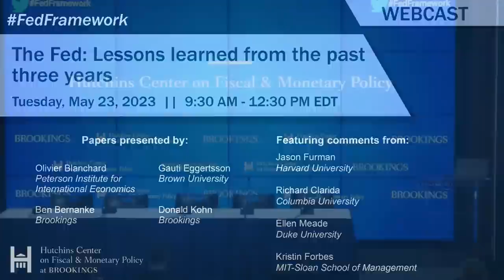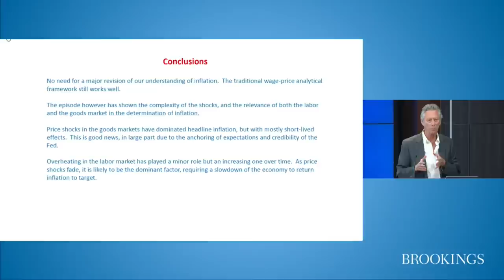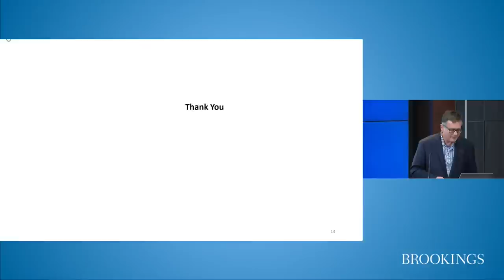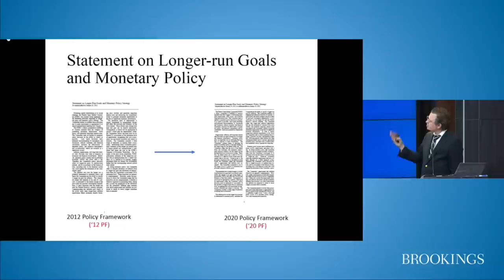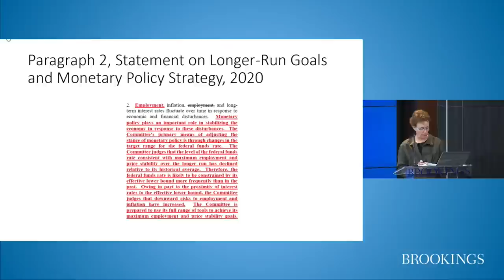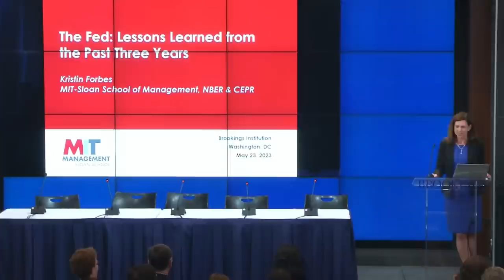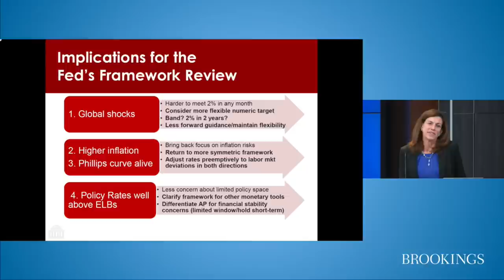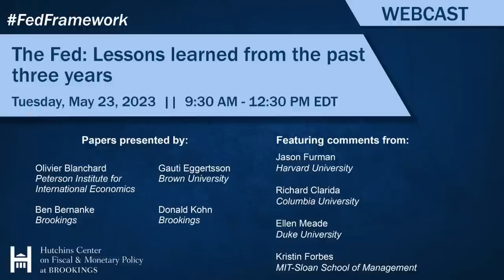The Fed: Lessons learned from the past three years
Hutchins Center on Fiscal & Monetary Policy at Brookings will discuss lessons that the Fed should draw from the past three years, and what issues it should consider when it revisits the framework, as it has promised to do every five years.

Brookings’ Ben Bernanke and Olivier Blanchard of the Peterson Institute for International Economics will present a paper on what drove the inflation that was much greater and persistent than Fed forecasters anticipated. Don Kohn of Brookings and Gauti Eggertsson of Brown University will present a paper on how the Fed’s approach to using its monetary policy tools over the past few years may have contributed to the inflation overshoot. Then, we’ll convene a panel to discuss issues that the Fed should consider in its next framework review.